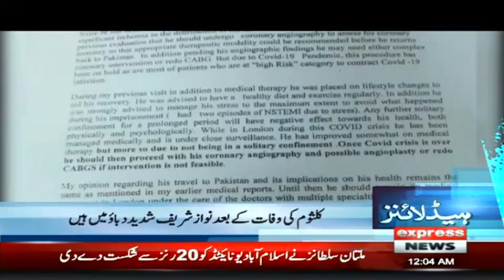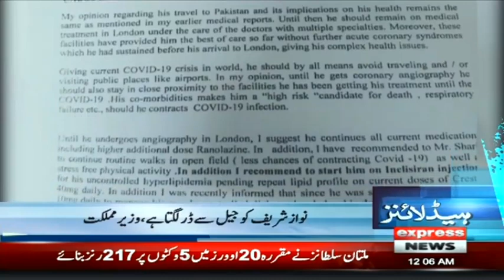Inflation Soars To Nearly Two-Year High In Pakistan | Headlines 12 AM | 2 February 2022 | ID1I